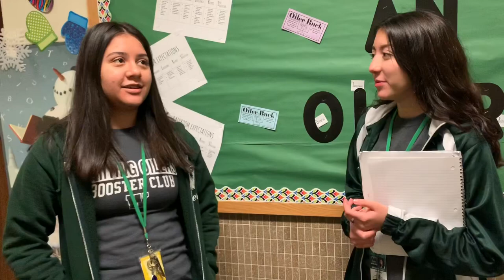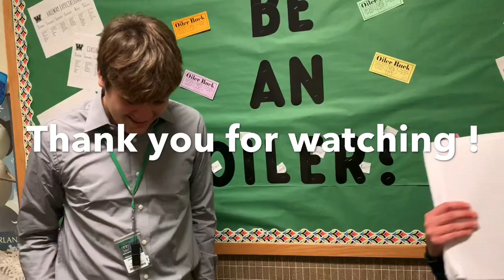WHS basketball players Q&A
Hey, so this video is me asking questions to 3 basketball players from Whiting Highschool. The players are Jeremiah Melendez, Cianni Lugo, and Adonis Roberts.